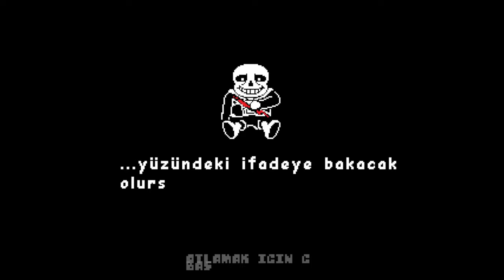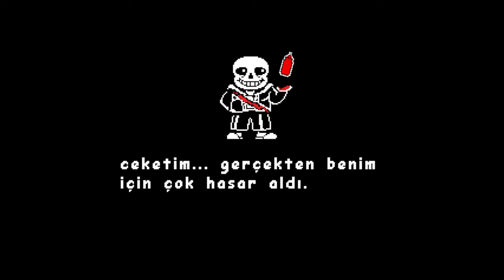3 UNDERTALE FAN OYUNU 1 VİDEO #03 (Last Breath, SP!Dusttale)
oyun;